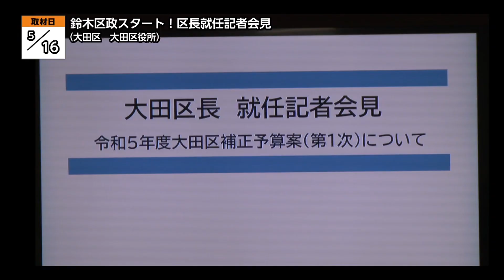鈴木区政スタート！区長就任記者会見【地モトNEWS】2023/5/19放送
「大田区」の【鈴木区政スタート！区長就任記者会見】をお届けします！
■鈴木区政スタート！区長就任記者会見　■場所：大田区蒲田

5月16日、大田区役所で新区長の就任記者会見が行われました。

鈴木昌雅大田区長は品川区出身の64歳。大田区議会議員、東京都議会議員を経て大田区長選挙に立候補し、見事初当選を果たしました。会見では、初めに鈴木大田区長から就任挨拶がありました。

■鈴木 晶雅 大田区長
「大田区は松原区長のもと、4期16年にわたり、先進的な羽田空港跡地のまちづくりや、産業振興とともに福祉施設の充実にも取り組み、健全な財政運営を両立させ、地域力、国際都市・大田を着実に進めてまいりました。私は松原区政を継承しつつ、常に区民の皆様の生の声をお聞きして活動してきた経験を最大限に生かして、新しい時代にあった大田区政の新しい扉を開いて発展させていきたいと思っております」

挨拶の後、令和5年度大田区補正予算案について「物価高騰対策」やポストコロナを見据えたにぎわい事業、子育て支援などに触れ、実現に向けて意欲を見せました。

「地域経済を活性させ、これまで以上に利便性が高く、暮らしやすい、魅力的な大田の町へ生まれ変わることを目指しております」

新空港線など松原前区長の政策を引き継いだ鈴木新区長。今後のまちづくり事業を含めた新たな大田区政が始まります。
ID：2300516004